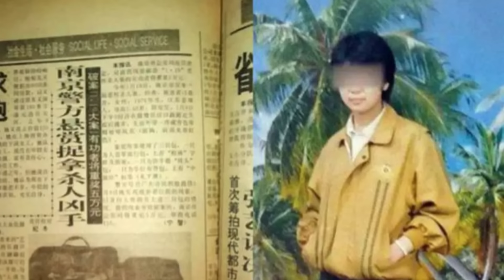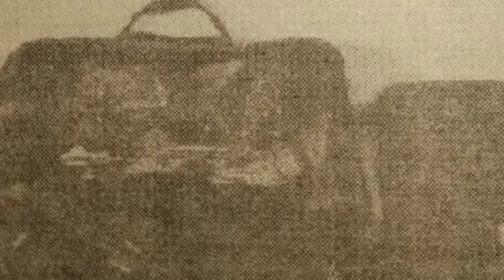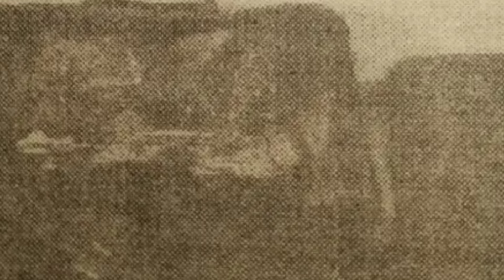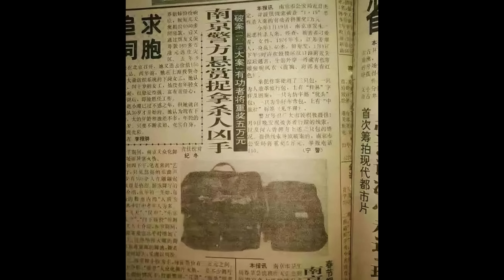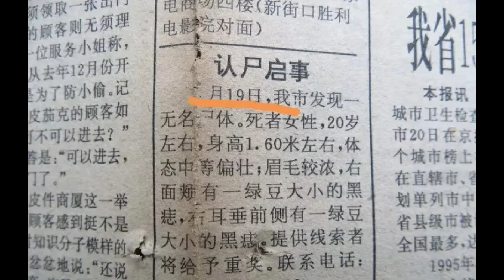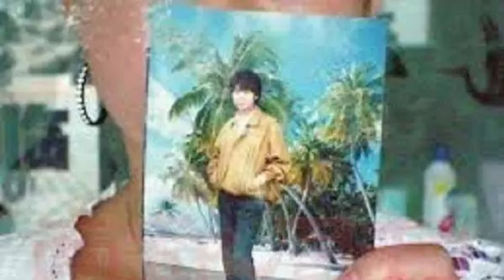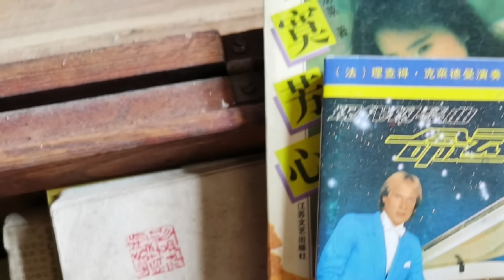🔴20歲女大生遭神秘人分屍逾2千塊碎肉！南大分屍案27年未破！到底被誰所殺？案情比想像中簡單竟然變成懸案！刁愛清案！｜CC字幕｜Podcast｜日更頻道